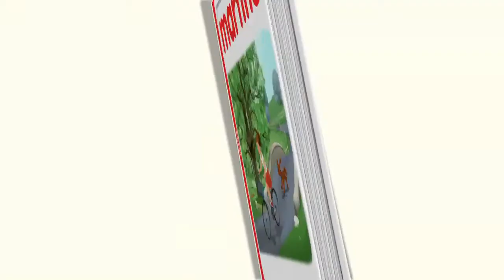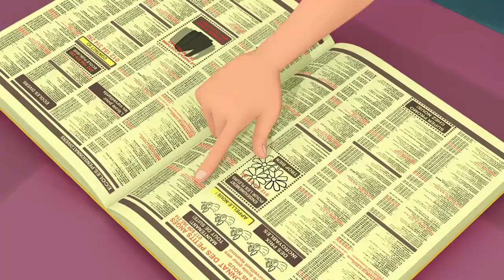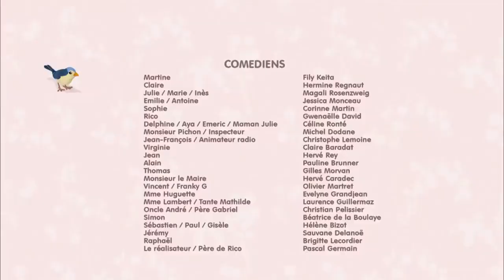Martine la nouvelle voix